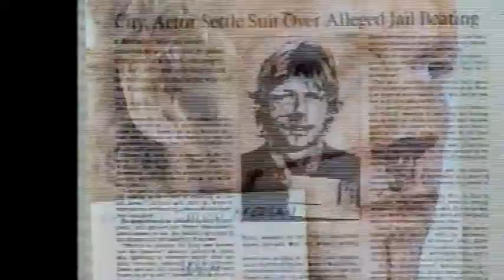Morgan Stevens Recalls Harrowing Experience - Entertainment Tonight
Morgan Stevens speaks with Entertainment Tonight and recalls his harrowing experience as a victim of police brutality.  1991

FROM LOS ANGELES TIMES
JUNE 27, 1991
TIMES STAFF WRITER
Attorneys for the city on Wednesday tentatively approved an out-of-court settlement in a police brutality lawsuit by actor Morgan Stevens, who contends he was beaten by two Los Angeles Police Department jailers in 1989 after a minor traffic accident.

Stevens, 39, who was a regular on the TV series “A Year in the Life,” “Fame” and “The Waltons,” had sought $10 million. Under the agreement, which must be approved by the City Council, neither side would discuss the settlement amount.

Follow @rememberfame on Instagram!